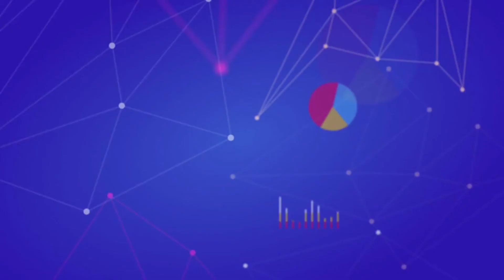נתון חברתי שבועי #9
כמה זקנים יש בישראל?